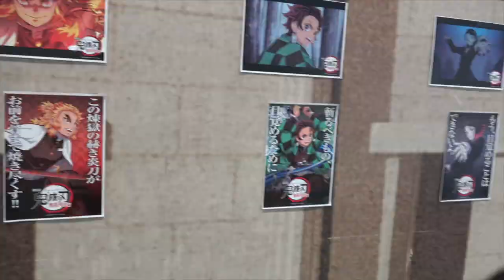‪覚醒して「炎/LiSA」を都庁で弾いたらこうなった…/鬼滅の刃【ストリートピアノ】Demon Slayer:Kimetsu no Yaiba-Homura-Street Piano‬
さいたまスーパーアリーナでワンマンライブを開催します！
ライブは配信ライブになるので日本全国どこからでも、何時でもご覧いただけます🐥
チケットの購入、詳細はこちらから👇

１st ALBUM「殻落箱(がららばこ)」
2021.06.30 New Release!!